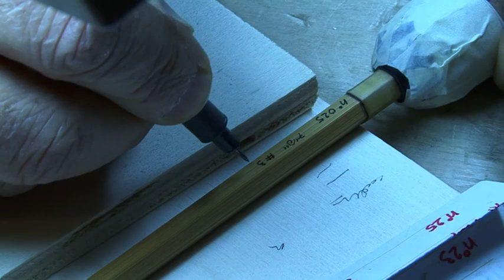The Man From Le Sieci: Bamboo Rod Making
Veder costruire una canna in bamboo è un'esperienza incredibile, si ha la sensazione di vivere la storia della pesca a mosca. Negli strumenti, nei gesti dei rodmakers c'è l'evoluzione dell'arte aulietica per eccellenza. Anche se le moderne canne in bamboo hanno subito una recente evoluzione esse portano con se tutta la tradizione di un tempo.
Non ho mai pescato con una canna in legno ma il solo vederla fare mi ha trasmesso una forte emozione. In questo video le mani esperte di Daniele creano una canna  di rara bellezza.
L'attenzione quasi maniacale nelle misurazioni che sfiorano l'ordine dei micron, la ricerca della perfezione nei dettagli, fanno di Daniele uno dei migliori costruttori di canne dell'area Fiorentina.
E' impossibile sintetizzare in 9 minuti tutto il lavoro che c'è dietro la realizzazione di una fly rod in bamboo, ci ho comunque provato e me ne scuso con i più esperti, focalizzando le fasi più significative di quest' arte. In attesa di un futuro approfondimento video in formato dvd , vi lascio nelle mani esperte di Daniele, The Man From Le Sieci.
Buona Visione